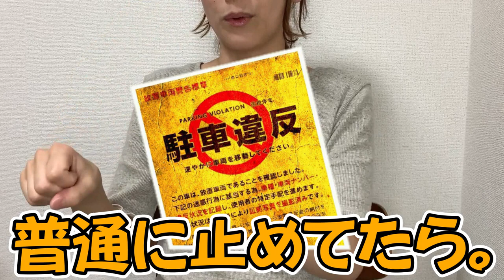女子部屋【はるなのお部屋＃021】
↓↓はるなのお部屋に遊びに行く(※再生リスト一気見)
※概要欄を見よう！